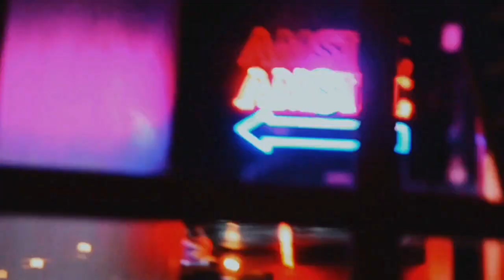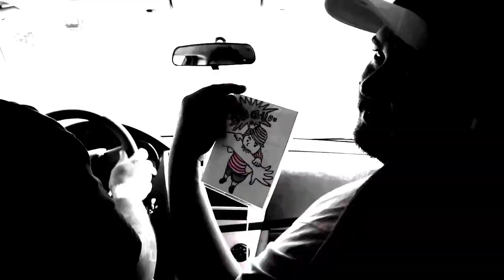Todos estos años - Tiburones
Tiburones se desprende como el 2do sencillo de nuestro Ep ¨Siguiendo el sol¨

Creditos-
Video: Ruben Madueña, Andrew Cabrera y José Ramirez
Edición: Ruben Madueña, José Ramirez